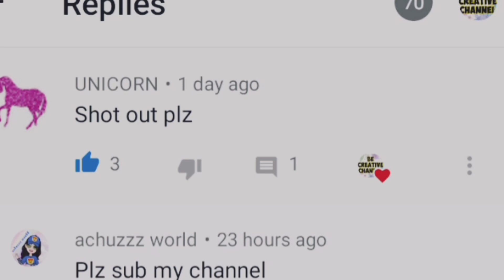Paper Craft without glue/no glue paper craft/diy easy origami craft/one sheet paper craft